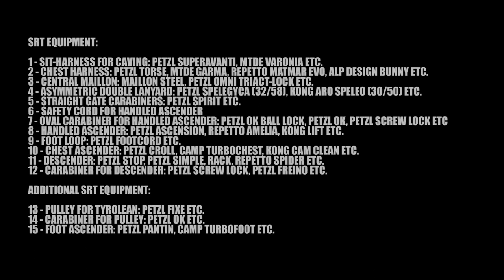SRT EQUIPMENT REVIEW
SRT EQUIPMENT:

1 - SIT-HARNESS FOR CAVING: PETZL SUPERAVANTI, MTDE VARONIA ETC.
2 - CHEST HARNESS: PETZL TORSE, MTDE GARMA, REPETTO MATMAR EVO, ALP DESIGN BUNNY ETC.
3 - CENTRAL MAILLON: MAILLON STEEL, PETZL OMNI TRIACT-LOCK ETC.
4 - ASYMMETRIC DOUBLE LANYARD: PETZL SPELEGYCA (32/58), KONG ARO SPELEO (30/50) ETC.
5 - STRAIGHT GATE CARABINERS: PETZL SPIRIT ETC.
6 - SAFETY CORD FOR HANDLED ASCENDER
7 - OVAL CARABINER FOR HANDLED ASCENDER: PETZL OK BALL LOCK, PETZL OK, PETZL SCREW LOCK ETC
8 - HANDLED ASCENDER: PETZL ASCENSION, REPETTO AMELIA, KONG LIFT ETC.
9 - FOOT LOOP: PETZL FOOTCORD ETC.
10 - CHEST ASCENDER: PETZL CROLL, CAMP TURBOCHEST, KONG CAM CLEAN ETC.
11 - DESCENDER: PETZL STOP, PETZL SIMPLE, RACK, REPETTO SPIDER ETC.
12 - CARABINER FOR DESCENDER: PETZL SCREW LOCK, PETZL FREINO ETC.

ADDITIONAL SRT EQUIPMENT:

13 - PULLEY FOR TYROLEAN: PETZL FIXE ETC.
14 - CARABINER FOR PULLEY: PETZL OK ETC.
15 - FOOT ASCENDER: PETZL PANTIN, CAMP TURBOFOOT ETC.